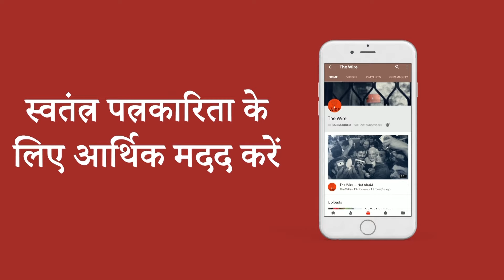राहुल गांधी ने आम बजट की आलोचना करते हुए कहा- ‘कुर्सी बचाओ’ बजट